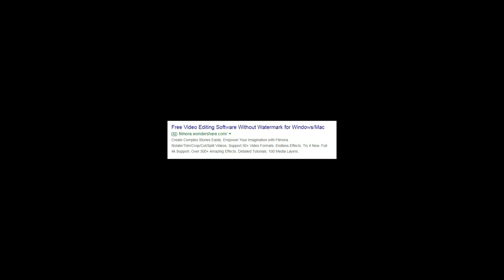Kavinsky - rampage with Risto Ryti speech